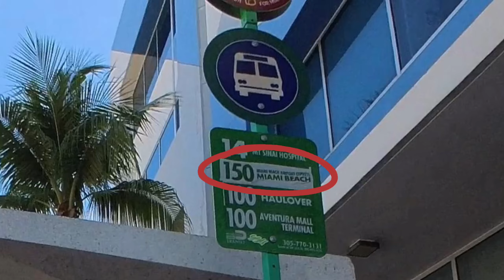$2.25 🚍 Bus Miami Beach to Miami International Airport (MIA)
Learn how to take the Airport Express Bus 150 from South Beach to Miami International Airport for $2.25

airport bus to miami airport 2025

Miami tour

It doesn't cost you a thing, but helps me tremendously.

2:13 Payment $2.25
2:55 The route
4:43 Airport Station Stop
6:51 Airport Skytrain
9:13 Airport Terminal

Miami beach travel guide

Miami Airport bus, travel, MIA international, bus to airport,